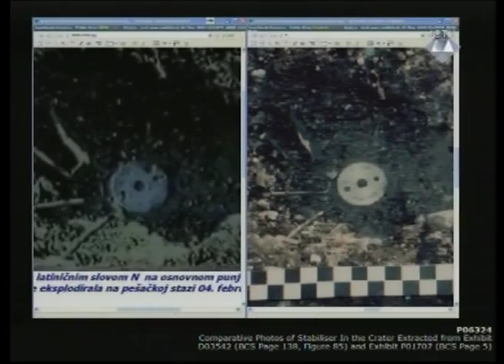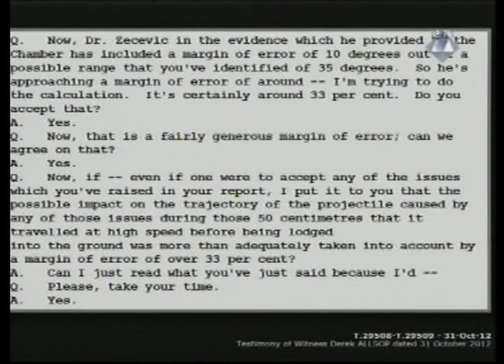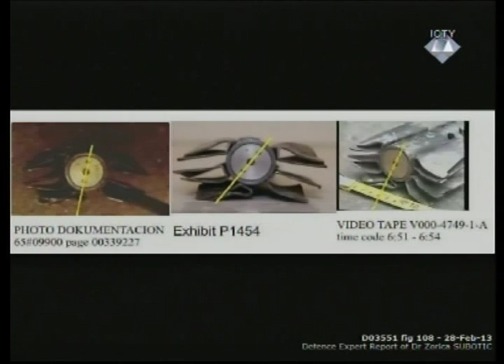Closing Arguments - Karadžić (Part 3/5) - 30 September 2014